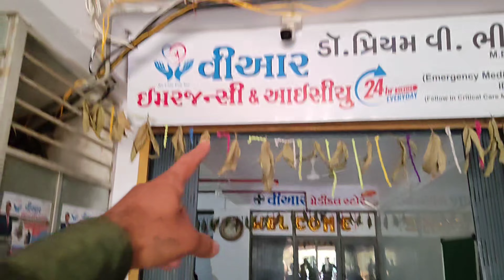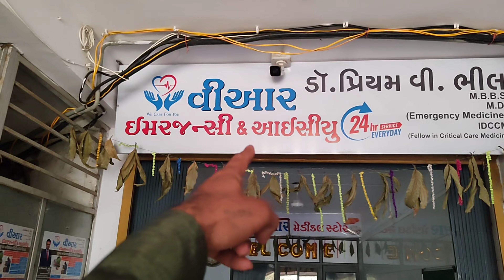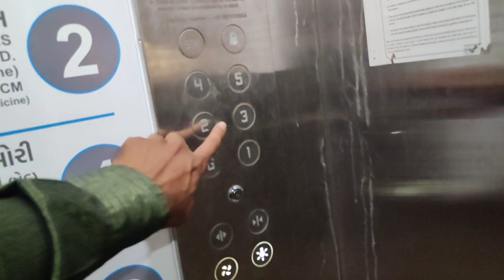સૌથી સસ્તા phone | શિવ મોબાઈલ | hand Mobile Market in Mahuva 🔥shiv#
જય માતાજી બધાને ખૂબ ખૂબ આભાર મિત્રો 🙏🙏🎇🪔🪔👍👍______________સપાટ કરો ચેનલ ને લાઈક કરો

Your Quaries:
my first vlog 2023

Lalji Bhil _vlogs:- જય માતાજી મિત્રો 🙏
આપણી ચેનલ પર તમારૂ દિલ થી સ્વાગત છે..
...આ ચેનલ ઉપર તમને દરરોજ daily vlogs જોવા મળશે..
       😍 lifestyle vlogs
        🌾 Farmer vlogs
         🧑‍🤝‍🧑 ફેમિલી lifestyle vlogs
         👳દેશી vlogs

જોવા મળશે 👆👍

Upload time:- બપોરે  9:30 🕛

અને હા ઘંટડી દબાવવા નુ તો ભુલતા નય...હો👍

ઉંચા કોટડા
ऊंचाकोटड
unchakotda
kotada
uchakotada
unchakotda
unchakotda
unchakotda
my first vlog
my first vlog 3rd lahar viral trick तीसरी लहर में सबका होगा वायरल
मेरा पहला ब्लॉग 2022
यूट्यूब पर मेरा पहला व्लॉग
मेरा पहला व्लॉग वायरल:
मेरा पहला ब्लॉग वीडियो

views 4 months ago
My First Vlog || Lalji BHIL

SHOP ADDRESS: શિવ મોબાઈલ Mobile
Mahuva Bhavnagar Gujarat

Comparing new vs. used mobile phone prices
1. Second hand mobile in Patna
2. Second Hand Mobile Bazar Patna
3. Mobile Market Patna
4. Phone Market Patna Bihar
5. Fone bazar bihar Patna 2024
6. Cheapest mobile market
7. Indian Mobile Bazar
8. Budget Mobile Patna
9. Budget Second Hand Mobile Bazar
second hand mobile market in Hyderabad
iPhone 14
Samsung galaxy s23pro
oppo
vivo
realme
nothing phone